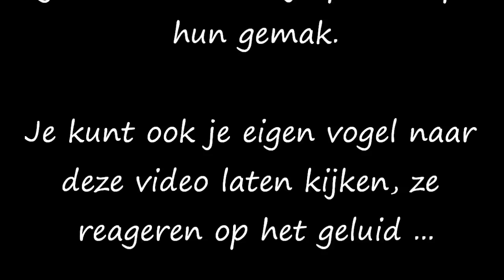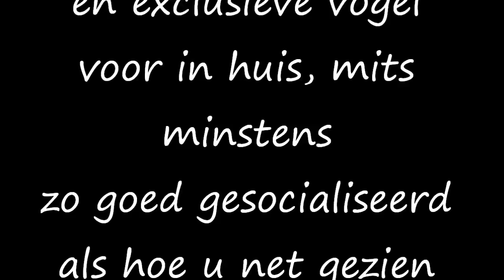Papegaai of Aratinga ?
Papegaai of Aratinga in huis nemen? Wilt u een papegaai kopen of overnemen? Wees goed voorbereid. Kijk op babyvogels.nl voor de beste gratis tips en adviezen.